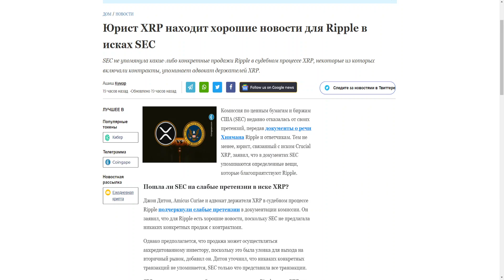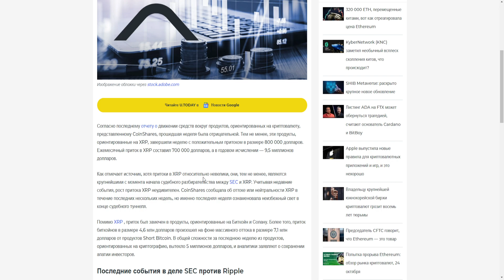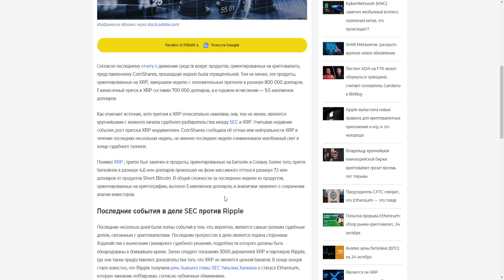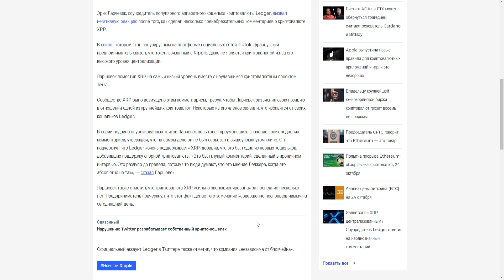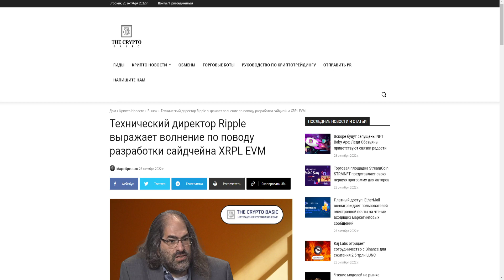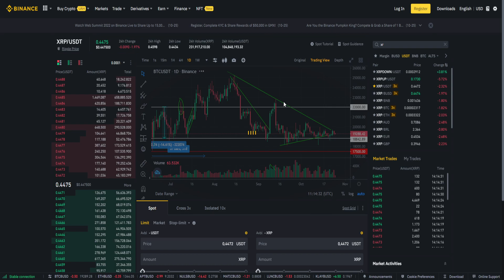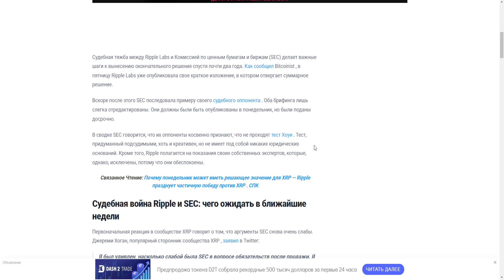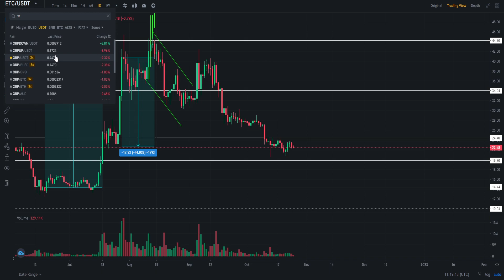XRP - ЦЕНТРАЛИЗИРОВАН? LEDGER ПОДДЕРЖИВАЕТ RIPPLE! КИТЫ ПЕРЕМЕЩАЮТ 340 МЛН МОНЕТ XRP! ПРОГНОЗ РИПЛ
В данном видеоролике обсудим ситуацию по проекту Ripple (Рипл, XRP):
1. Почему XRP - централизирован?
2. Почему Ledger поддерживает Ripple!?
3. Почему и для чего киты перемещают 340 млн монет XRP!?
4. Мой прогноз Рипл 2022.